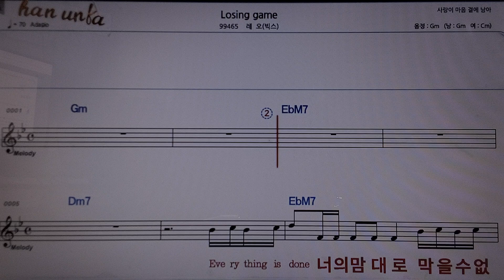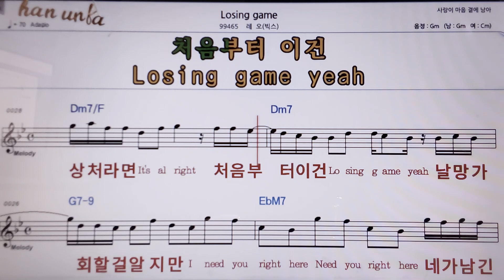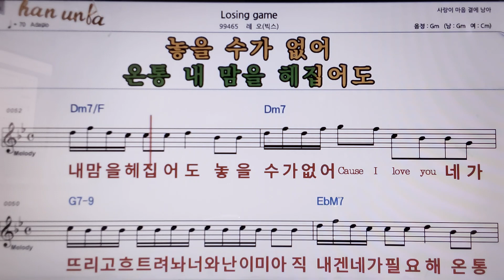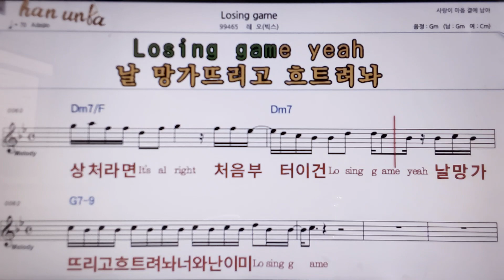Losing game/레오(빅스)👍악보, 코드,가사,Karaoke*가라오케 반주